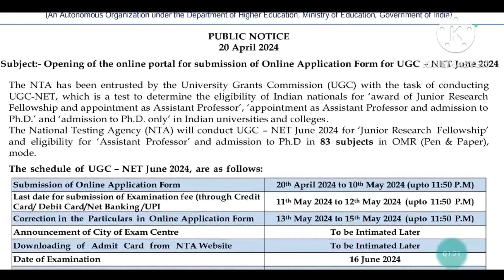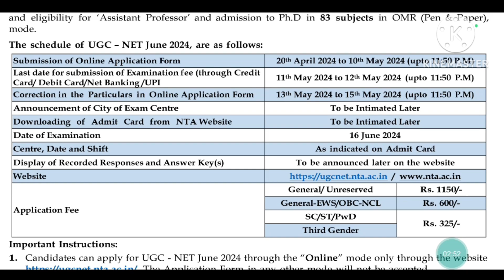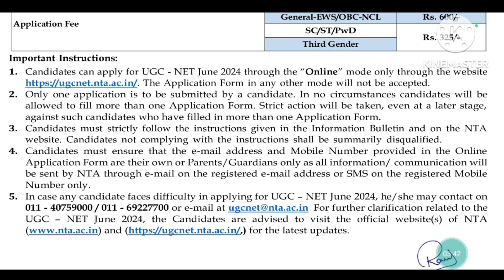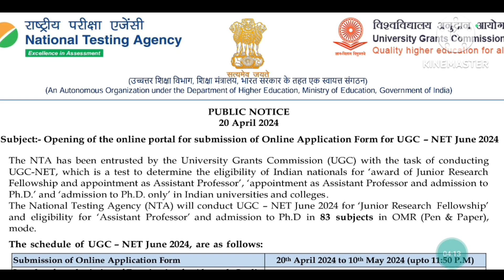UGC NET Online Form 2024 ll UGC NET Exam June 2024 ll UGC NET paper 2024 ll